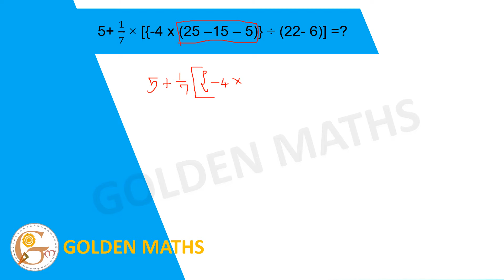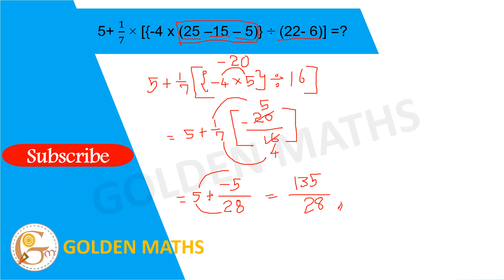5+ (1/7) [{-14 x (25 –15 – 5)} ÷ (22- 6)] =?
5+ (1/7) [{-14 x (25 –15 – 5)} ÷ (22- 6)] =?